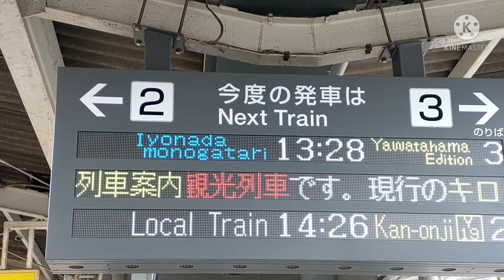キロ47・キロ185 伊予灘ものがたりPV『still』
魔王魂様の『still』で、松山～伊予大洲・八幡浜を走る観光列車『伊予灘ものがたり』のPVを作りました。
初代車両キロ47・2代目車両キロ185の両方が登場します